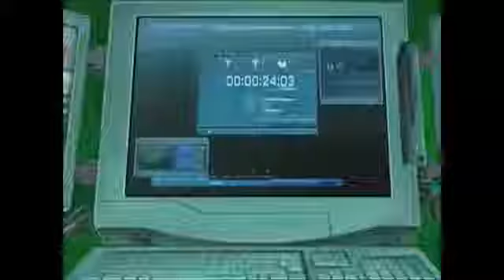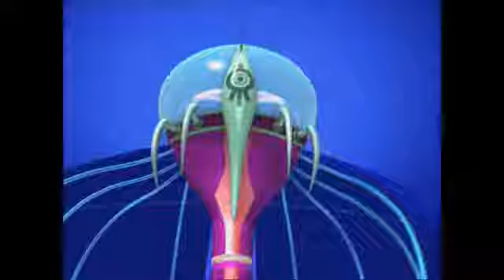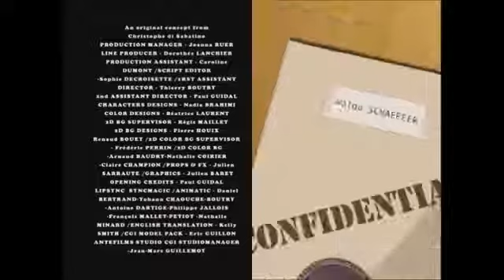CODE LYOKO - EP48 - Está aí alguém? (PT2)